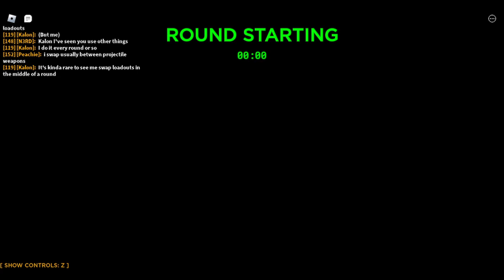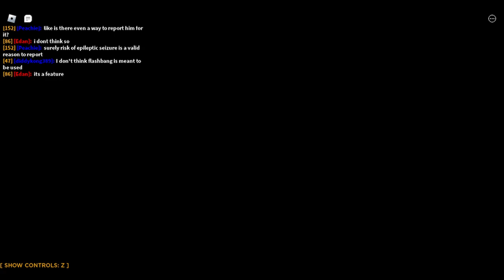Overheat: Mech Warzone (tobias_gamer31)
【Título】
  Overheat: Mech Warzone - Capitulo 61

【Juego/Experiencia】
  [Roblox] Overheat: Mech Warzone

  00:00 Infantry Warzone
  08:27 Capital Strike

【Eventos】
  Ninguno

【Personaje】
  Tobias_gamer31

【Fecha】
  31/03/2024